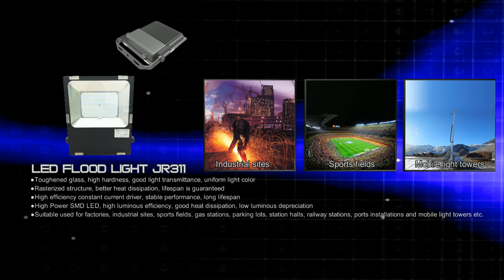100 watt led flood light price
●Toughened glass, high hardness, good light transmittance, uniform light color
●Rasterized structure, better heat dissipation, lifespan is guaranteed
●High efficiency constant current driver, stable performance, long lifespan
●High Power SMD LED, high luminous efficiency, good heat dissipation, low luminous depreciation
●Suitable used for factories, industrial sites, sports fields, gas stations, parking lots, station halls, railway stations, ports installations and mobile light towers etc.